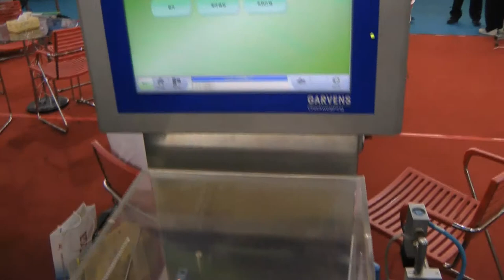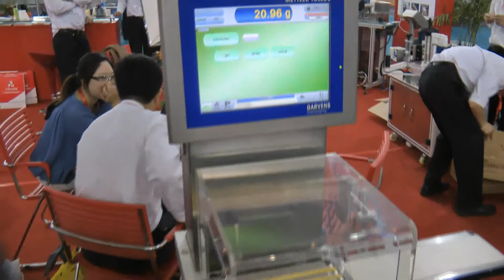💥Pharmaceutical Conveyor Electronic Scales for weight control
Electronic scales, Weight control, Conveyor Scales

the pharmaceutical laboratory equipment. In our catalog testers and analyzers humidity, melting, transparency, disintegration, dissolution, composition, melting, hardness, thickness, ductility. We have more than 15 years providing our customers with Help me choose, delivery, commissioning of various laboratory equipment! Are you searching a reliable supplier of laboratory equipment for quality control of drugs? We will give you the best service 24/7.

LABORATORY EXAMINATION OF GELATIN
Various models of the equipment for measuring the transparency of gelatin, determining the ductility of gelatin, determining the composition of the jelly in gelatin.

ANALYSIS AND CONTROL IN THE MANUFACTURE OF A MEDICAMENT
It is impossible to imagine a modern pharmaceutical production without equipped laboratory monitoring of incoming raw materials and outgoing products. At all stages of compression of tablets or powder filling of gelatin capsules, suppositories, casting requires a careful analysis of humidity, melting, transparency, disintegration, dissolution, composition, melting, hardness, thickness, ductility. We provide reliable analytical control devices for pharmaceutical laboratories.